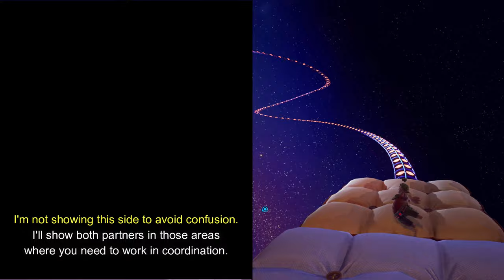Solving all Portal Puzzles | Chapter 3.2: Spaced Out - Rose's Room | It Takes Two (Walkthrough)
0:55 Find a way out of the room
2:50 Red Portal
6:00 Violet Portal
9:30 Green Portal
15:40 Orange Portal
19:50 White Portal (Rubik Cube)
25:50 Grey Portal (Umbrella)
31:10 Moon Baboon Boss Fight

This is the gameplay walkthrough of ‘IT TAKES TWO’. This Video guide will show you how to solve all the portal puzzles and complete the chapter 'SPACED OUT' in Rose's Room.